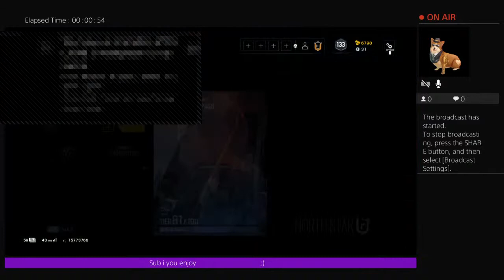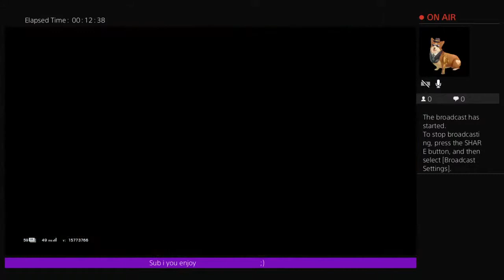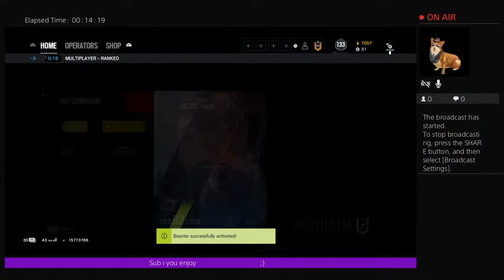Some R6 rank im in bronze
I know im bad